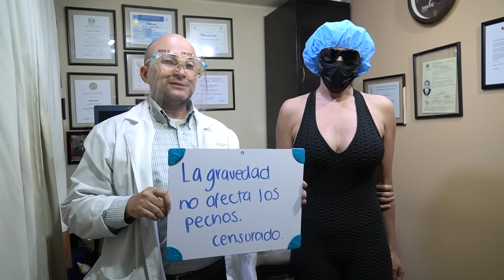Don't want to depend on the bra? Te Quieres librar del brassier?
We show you with the help of this patient, who underwent mammoplasty and breast implant surgery 5 years ago, all the cosmetic benefits that this type of surgery offers you, we show you with different positions, jumping, etc. Just like the bra, you can stop using it, and it is useless for these patients.
Te mostramos con la ayuda de esta paciente, que se hizo una mamoplastia y cirugia de implantes mamarios hace 5 años, todos los beneficios cosméticos que que te ofrecen este tipo de cirugia, te lo mostramos con distintas posiciones, saltando, etc. Asi como el brasiere se puede dejar de usar, y no tiene utilidad para estas pacientes.